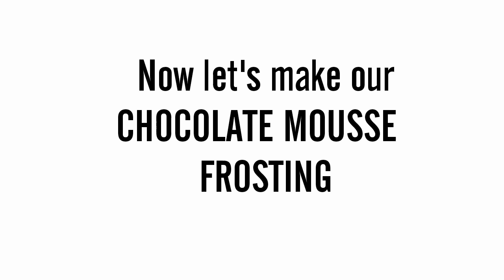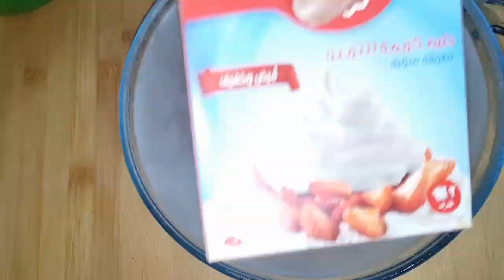Chocolate Cake with Chocolate Mousse Frosting - No Gelatin Chocolate Mousse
Enjoy this delicious Chocolate Cake Recipe with Chocolate Mousse Frosting.